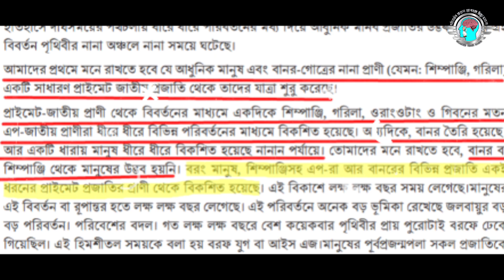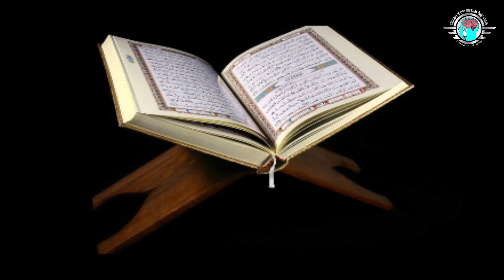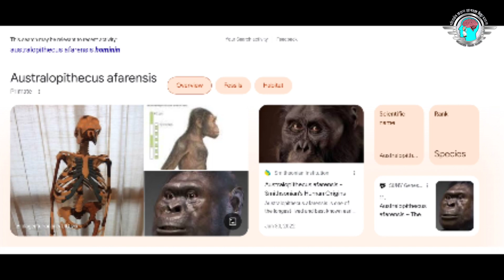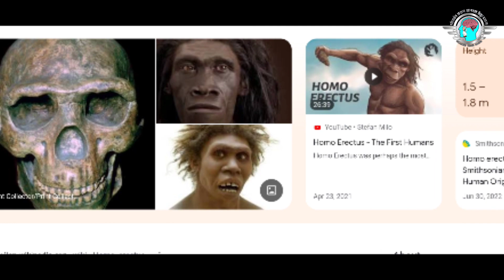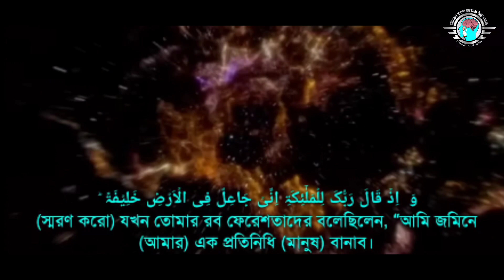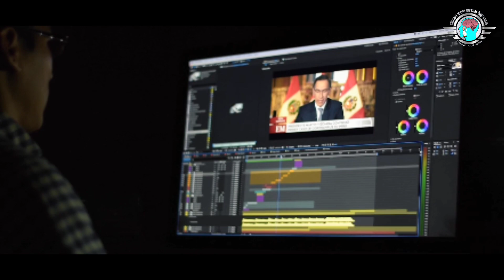অবশেষে জানা গেল মানুষ আসলে কোথায় থেকে এসেছে | বিজ্ঞান vs ধর্ম How man was created|Change Your Maind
Our world was created about billions of years ago. Then a single-celled organism came to the earth in water. And this single-celled organism started to change into a multicellular organism. In this way, the first life in water was created from these cells.Then many organisms were created in the water. This is how life came from the water to the land and life began on the land. After billions of years, many animals were created on earth. And dinosaurs were also created. Dinosaurs lived on earth for 14 billion years.Then how the dinosaurs were destroyed and how humans were created? Watch this video to know that. And did humans really evolve from monkeys? This is discussed in the video.

সুন্দর জীবন এবং বিচিত্রময় দুনিয়া সম্পর্কে জানতে
                              ধন্যবাদ

মানুষ সৃষ্টির রহস্য পৃথিবী সৃষ্টির ইতিহাস পৃথিবীতে মানুষ সৃষ্টির রহস্য যেভাবে পৃথিবীতে মানুষের যাত্রা শুরু হয়েছিলো মানুষ সৃষ্টির ইতিহাস পৃথিবীর প্রথম দিন কেমন ছিল পৃথিবীর প্রথম মানুষ। was humans born on earth in bengali. human evolution in bengali.the hangout miles.পৃথিবীতে জীবন কি ভাবে এসেছে ?

বর্তমান পাঠ্যবইয়ের পরিবর্তন নিয়ে গরম সংগীত Mushahid Al Bahar | 21 January, 2023
আওয়ামী লীগ যারা করে তারা বান্দরের জাত || ডক্টর জাফর ইকবালের বক্তব্য ভাইরাল
২০২৩ নতুন শিক্ষা সিলেবাসে বানরের বংশধর
রচনা করলেন সুফিয়ান |
ডারউইনের বিবর্তনবাদ নিয়ে জনসাধারণের মতামত | Mushahid Al Bahar
'মানুষ বানর থেকে এসেছে, এটা কোথাও বলা নেই, বরং উল্টোটা বলা আছে' | Dipu Moni | Channel 24
স্কুলের বই থেকে নবী-সাহাবিদের জীবনী বাদ, প্রধামন্ত্রীর সামনেই সংসদে এমপি ফখরুল ইমামের তীব্র প্রতিবাদ
মানুষ বানর থেকে এসেছে- এমন কথা নতুন বইতে নেই: শিক্ষামন্ত্রী Dipu Moni | Jamuna TV
পাঠ্যপুস্তকে ভুল নিয়ে যা বললেন চরমোনাই পীর | Chormonai Pir | NCTB | Somoy TV
এবার পাঠ্যবই থেকে ইসলাম বাদ দেওয়ায় ফেঁ'সে যাচ্ছে মমতাজ! | একি বললো দীপু মনি ! Bangla news today
পাঠ্যপুস্তকে হিন্দুত্ববাদ ও নাস্তিকতা ও ধর্মবিরোধিতা নিয়ে প্রতিবাদ | breaking news Homayra Tv
মানুষ বানর হতে পারে না, মাওলানা খালেদ সাইফুল্লাহ আইয়ুবী, Khaled Saifullah Ayubi
বানর যেভাবে মানুষের রুপ পেলো, দেখুন!
মানুষের পূর্বপুরুষ কি বানর? ডারউইন মতবাদ নিয়ে মুফতি রাহমানির চ্যালেঞ্জ! বইয়ে ভুল তথ্য!
মানুষ কি বানর থেকে এসেছে | -জাকির নায়েক [জাফর ইকবাল ]
আদিম মানব জীবন কেমন ছিল ? আদিম মানবের উৎপত্তি কিভাবে হয়েছিল ? | Adimmanov History
বানর থেকে মানুষ নাকি মানুষ থেকে বানর সত্যটা জানুন। মিজানুর রহমান আজহারী
মৃতদের জীবিত করতে কাজ করছে অ্যালকর! | Alcor | Life Extension Foundation | Somoy Entertainment

মানুষের জন্ম কীভাবে হয়েছিল?| বাঁদর থেকে মানুষে পরিবর্তনের ইতিহাস | Evolution Of Human | ভাবনা

সংসদে পাঠ্যবই খুললেন চুন্নু, ধরিয়ে দিলেন ভুল | Wrong Info Book | RtvNews

মানুষের পূর্ব পুরুষ বানর নাকি কলা🍌এবার প্রমানিত হলো সত্যিটা || Human Evolution || Change Your Ms

পর্ব ১
পার্ট ১ episode 1